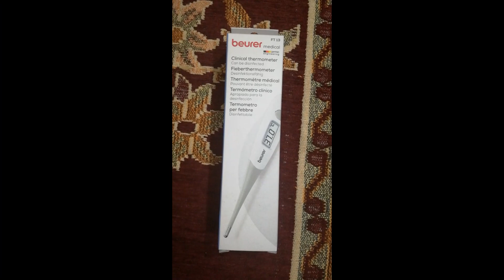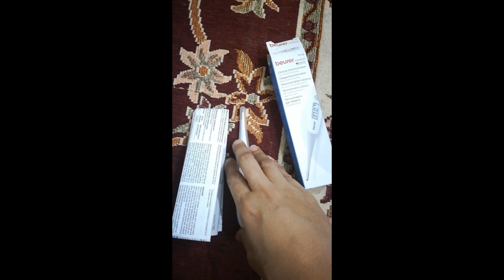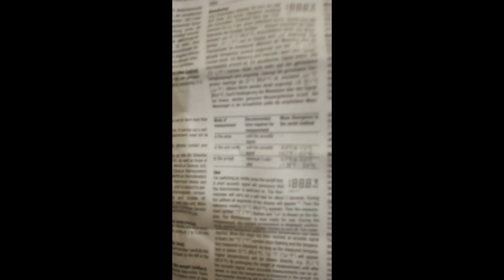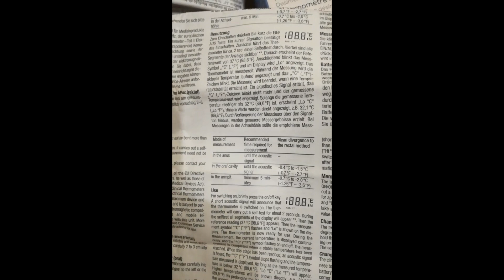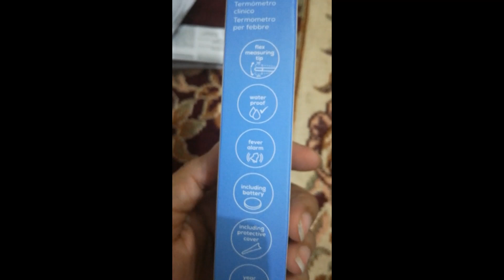Beurer Clinical Thermometer | versatile | learn all features in just 5 min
Its price is 800 Rs in Pakistan currency.

Its really a great technology. Having great features like:
-- Hygiene and safe.
-- Interface is easy to use.
-- Easy to understand.
-- Light weight.
-- Accurate and Reliable.
-- Having  detailed manuals in different languages.